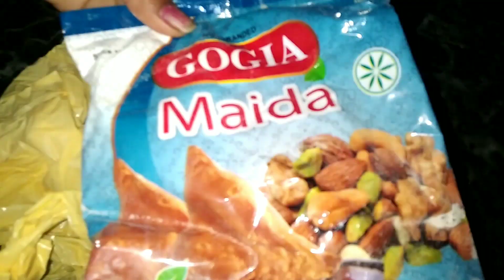Easy 5 se 6 Minute 😋Mai Banane wala yummy Tasty| Crispy Chesse Potato Balls 🥔 Veges Recipe | Vlog